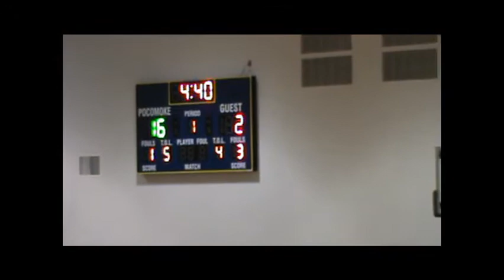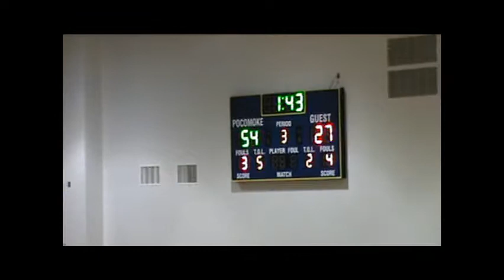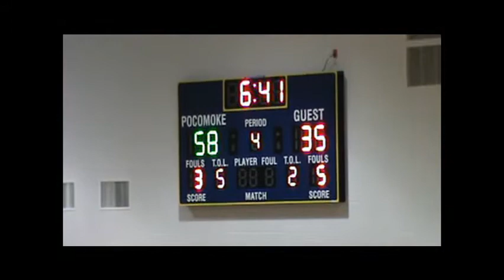phsvsshboys1 10 13